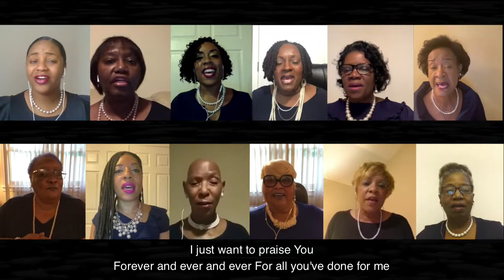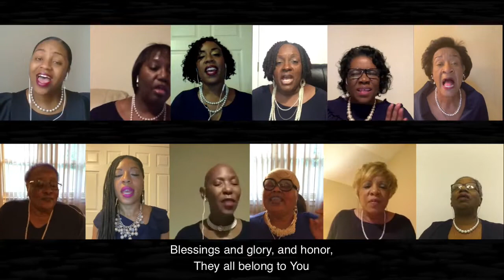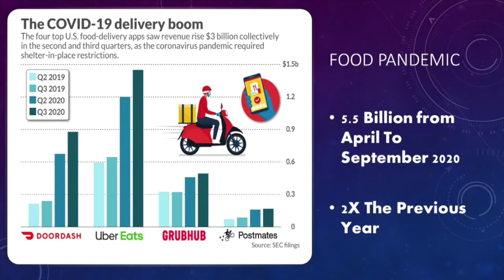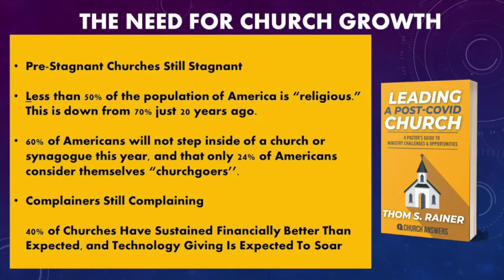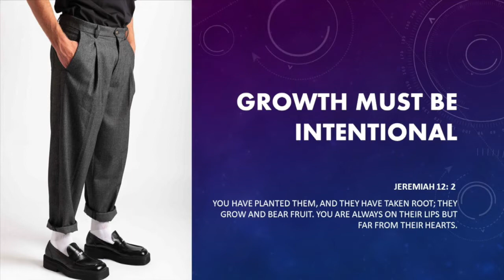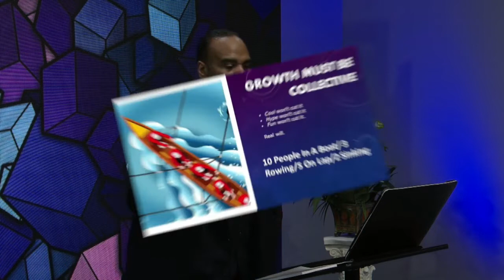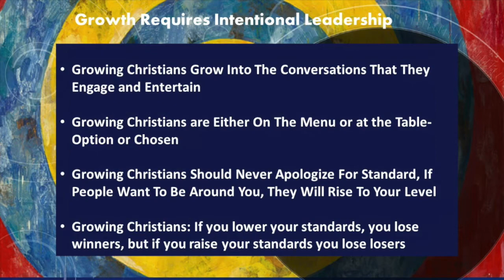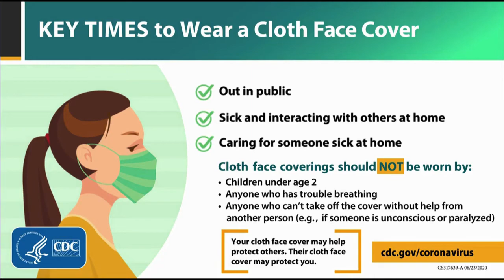Union Baptist Church - "Foundational Principles for Church Growth in a Pandemic"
Bishop Sir Walter Mack - Union Baptist Church